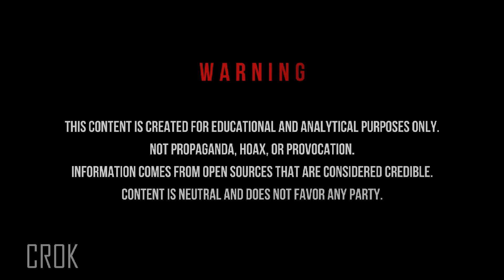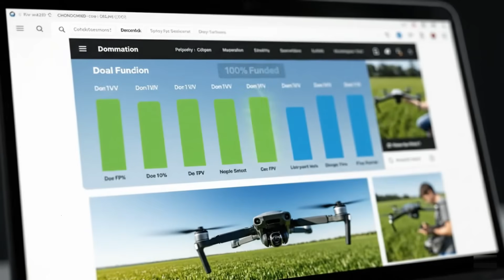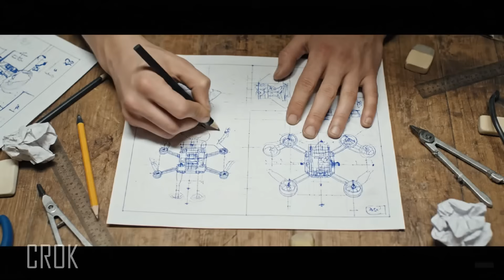Rusia vs Ukraina: Era Baru Perang FPV Kamikaze Drone Dimulai!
Dalam video ini, kita akan membedah secara mendalam fenomena FPV Kamikaze Drone—senjata murah yang kini menjadi mimpi buruk di garis depan perang Rusia–Ukraina. Dari sisi strategi, teknologi, hingga dampak psikologis, drone kecil ini terbukti mampu melumpuhkan tank seharga jutaan dolar hanya dengan biaya ratusan dolar.

Bagaimana cara kerja FPV kamikaze? Mengapa drone sederhana ini mampu mengubah jalannya peperangan modern? Apakah ini pertanda bahwa era tank dan artileri berat mulai tergeser oleh senjata murah dan massal?

Simak narasi penuh ketegangan dan analisis strategis ini, untuk membuka wawasan Anda tentang bagaimana perang abad ke-21 berubah dengan cepat karena teknologi baru yang tidak pernah kita bayangkan sebelumnya.

Video ini dibuat untuk tujuan edukasi, analisis, dan informasi strategis semata.

Tidak ada unsur provokasi, ajakan kekerasan, maupun glorifikasi perang.

Semua materi bersumber dari informasi publik, laporan resmi, dan analisis terbuka.

Konten ini bertujuan untuk memberikan pemahaman tentang perkembangan teknologi militer dan dampaknya terhadap dinamika global.